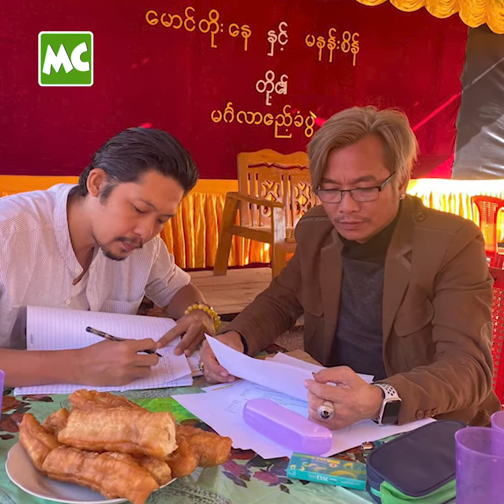မိသားစုဝင် အားလုံးကို ကျေးဇူးတင်ပါတယ် ဆိုတဲ့ ခင်လှိုင်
“လိမ္မာ ယဉ်ကျေးတဲ့ သားသမီးတွေ၊ မိသားစုကို အမြဲဖြည့်ဆည်းပေးတဲ့ ဇနီး ကို ပိုင်ဆိုင်ထားတယ်။ အခုလို ဘ၀ အခြေအနေကို ရောက်နိုင်ခဲ့တယ် ဆိုတာ မိသားစုဝင် အားလုံးရဲ့ ကြိုးပမ်းမှုတွေကြောင့်ပါ။ မိသားစုဝင် အားလုံးကို အရမ်းချစ်ပါတယ်” လို့ ပြောလာတဲ့ သရုပ်ဆောင် ခင်လှိုင် နှင့် ခဏတာ။

Myanmar Celebrity TV Update: Khin Hlaing thanks to his family members.